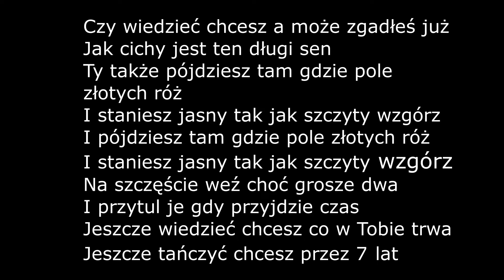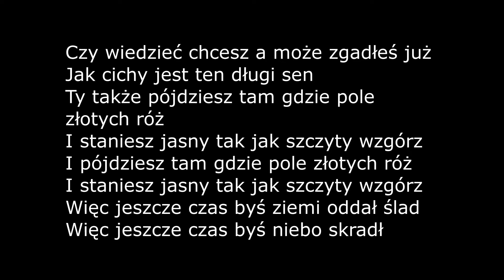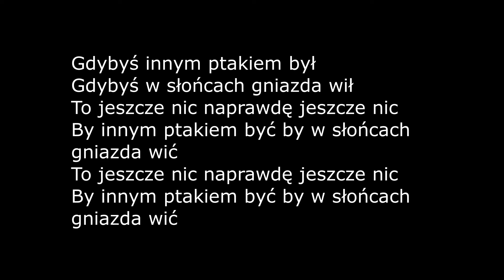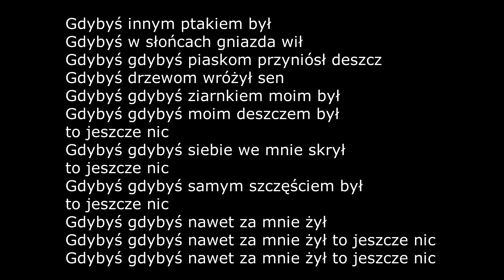KARAOKE, PODKLAD, GDYBYŚ Grażyny Łobaszewskiej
Autor tekstu:
Zdzisław Malinowski

Kompozytor:
Bożena Bruszewska